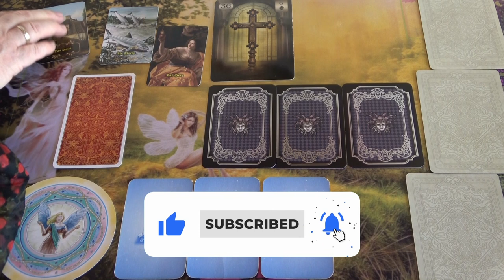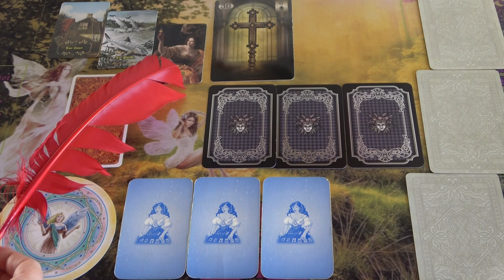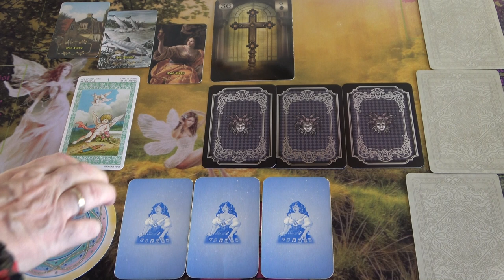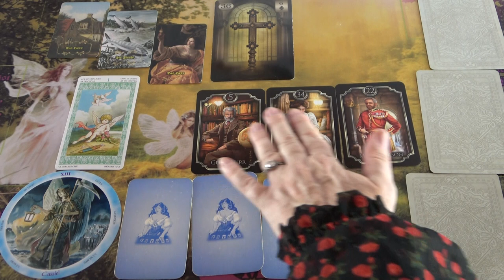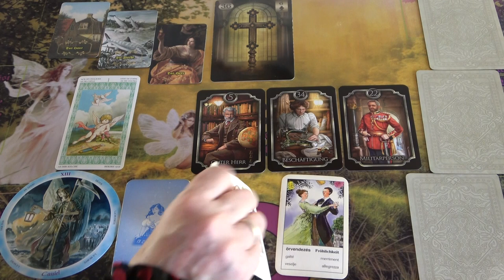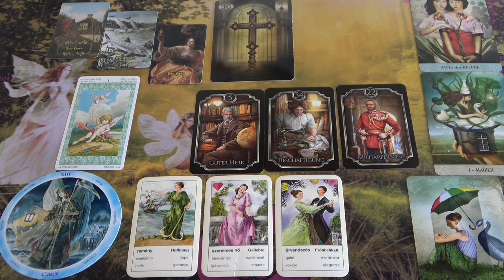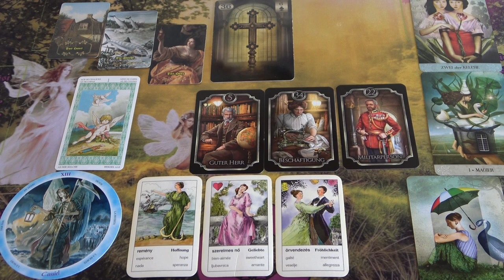Kapsz egy jó hírt❣ INTUITÍV ORAKEL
Telefonos elérhetőségem jóslásra:
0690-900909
750Ft/Perc

Átutalás:
Erste Bank
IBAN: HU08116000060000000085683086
BIC: GIBAHUHBXXX
Tulajdonos: Dendera Susanna Medici

Kép: shutterstock/Kong Vector